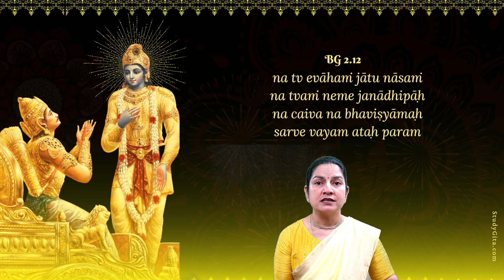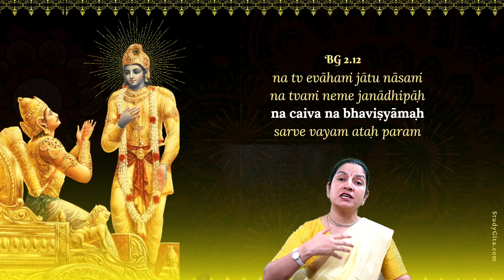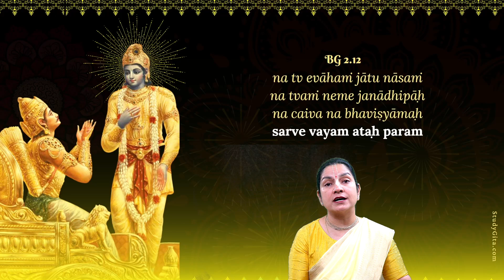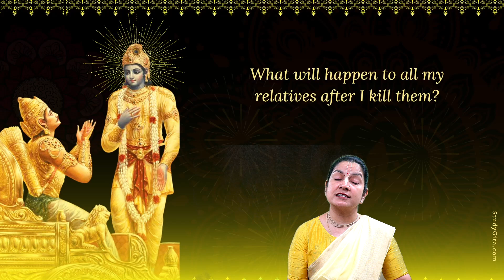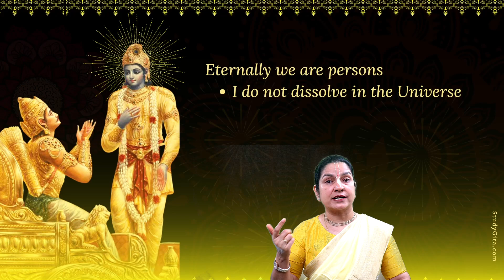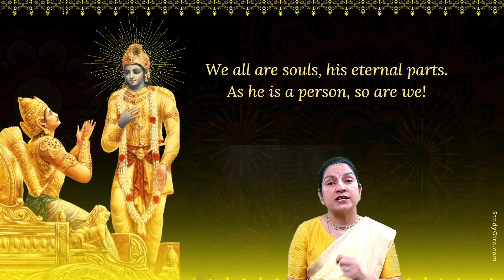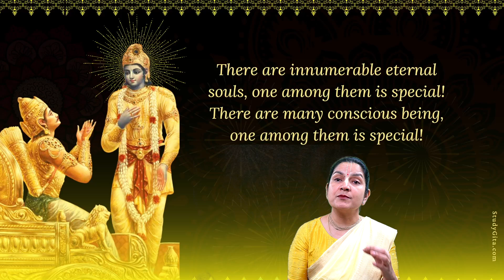Bhagavad Gita - 108 important Verses - Verse 4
A short video to learn from BG 2.12